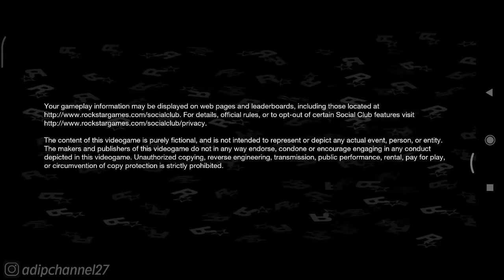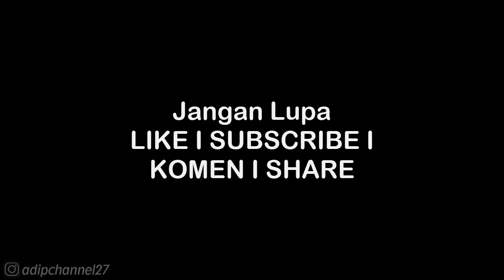Activity Guide | Boxing Matches - Challenge 1 | Bully Anniversary Edition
List 1 Donasi Saweria :
1. Daffa Rafikanza - 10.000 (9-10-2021)
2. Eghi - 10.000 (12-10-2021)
3. Wayan Dika - 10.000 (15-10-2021)
4. Tuan Bengkel Photo - 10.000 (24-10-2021)
5. Kouzuki Yuuko - 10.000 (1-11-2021)
6. Tukang Tubr - 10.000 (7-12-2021)
7. ?

Mau Tau Keseharian Aku? 👇
Follow Aku di :

. . . . . . . . . . . .Terima Kasih. . . . . . . . . . . .